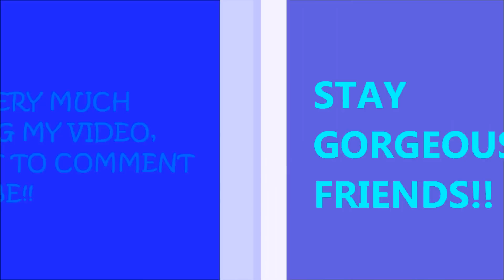ULTIMATE Isometric Facial workout technique to FIRM UP forehead, cheeks and jaw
Description:The Benefits of Isometrics are numerous, and include all the major benefits Lifting and giving Strength and volume to facial muscles. It takes about 8 weeks to see results, that is, if you perform facial isometric workouts every day.
Benefits of Isometric Exercise

Toned and shaped muscles are a statement of good health and personality. For that, one needs to follow a stringent workout regime involving special exercises to strengthen the different muscles and joints in the body and face.– The isometric exercise – popularized by the muscle man Charles Atlas in the 1930s. Combination of two words – ‘iso’ meaning same and ‘metric’ referring to distance – it is meant for strengthening individual joint angles and corresponding muscles.

For product review or product information please contact